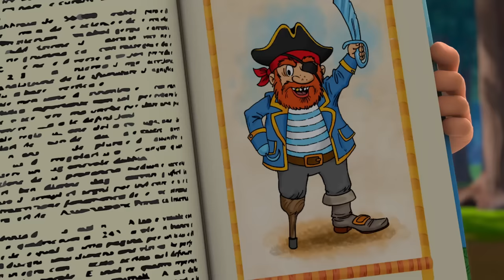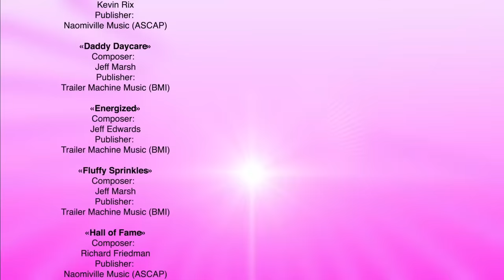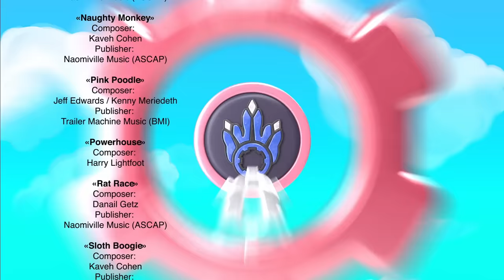🦖 TURBOZAURS - MYSTERY SERIES | Family Kids Cartoon | Dinosaurs Cartoon for Kid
00:00 - Sensational!
06:27 - A Dino Project
11:58 - Birthday Treasure
17:32 - Gotta Catch A train
23:09 - Mysterious Messages
28:00 - Robot Troubles
33:34 - A Chuck In The Mud
39:05 - Space Badminton